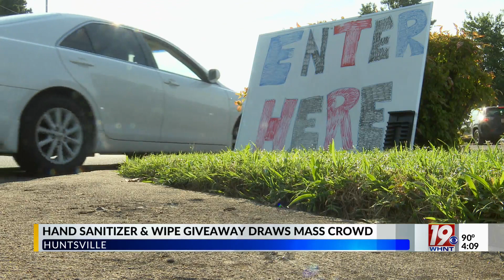Local Business Hands Out Hand Sanitizer and Wipes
With COVID-19 cases on the rise, one local business is working to make sure you have what you need to stay healthy. A Huntsville office supply store passed out hand sanitizer and wipes.